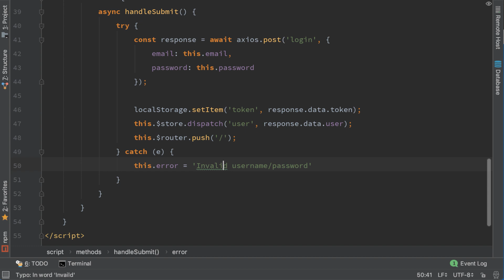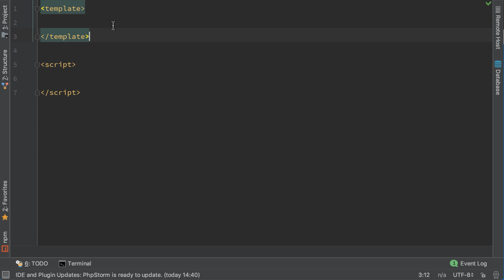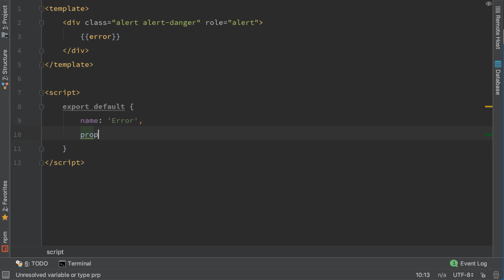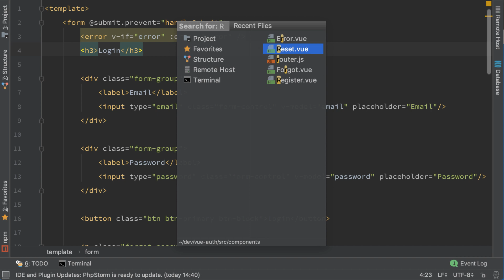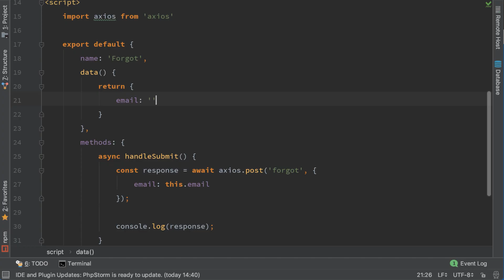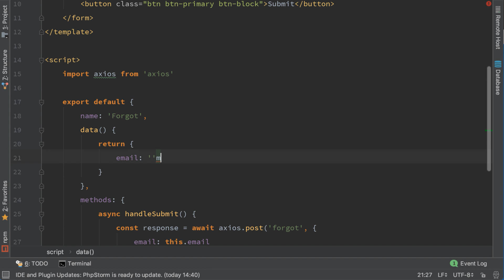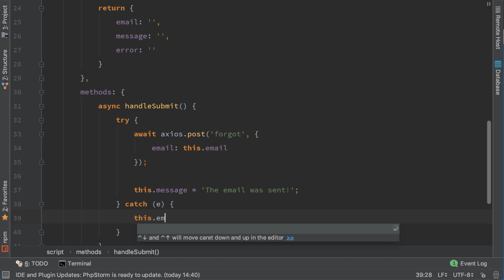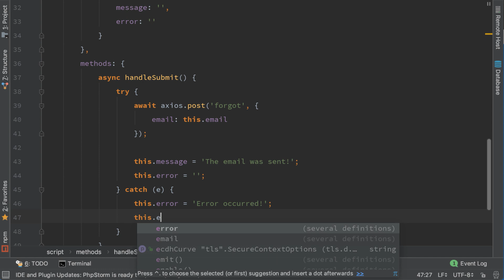Vue Handle API Errors | Vue Authentication #8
Learn to Authenticate using Vue.js. In this video, we will create a Login component where we will send the Login Credentials and get back a JWT Token. Then we will use that JWT Token as a Bearer Token in the Request Headers to retrieve the Authenticated User. We will also add the Logout functionality.